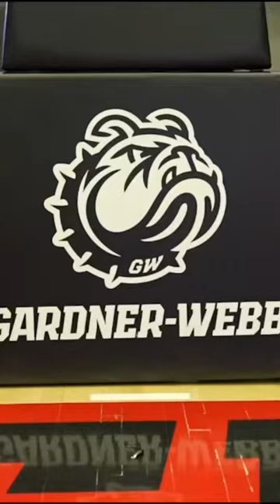🏀Isiah Golden🏀 Gardner-Webb University